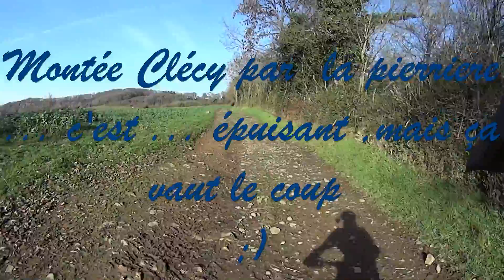sortie vtt clécy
1er teste de mon nouveau bike